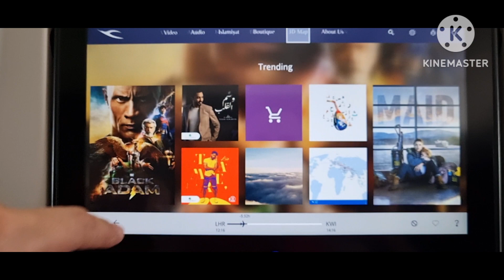Going to Long Journey For 10 hours in Plan with 3 Kids [Sharing Tips to Keep Kids happy & Busy]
Aslamoaliekum

I am sharing our journey from UK to Pakistan with three kids.
Sharing my experience to keep them HAPPY n relax in long Journey.

Thank you all of you. I appreciate every Veiw, comment and subscription.

You are all amazing People 👏 ❤️. 🥰.